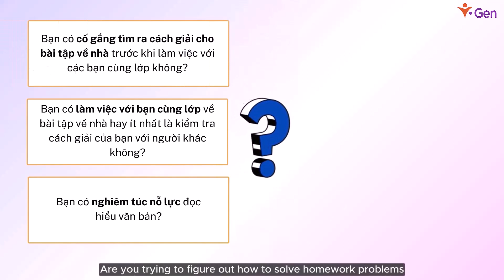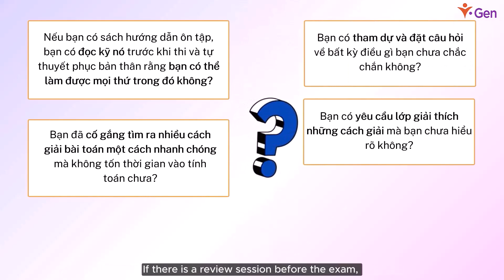Học thế nào cho đúng. Tuần 4 - Phần 7: Danh sách kiểm tra